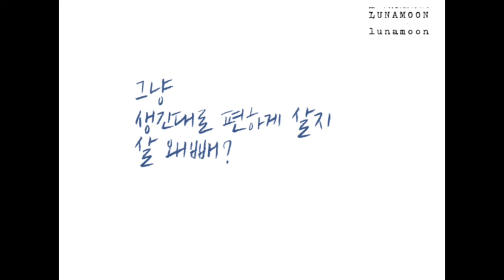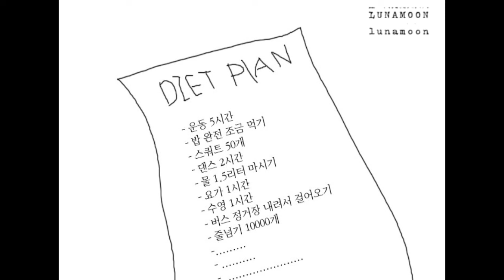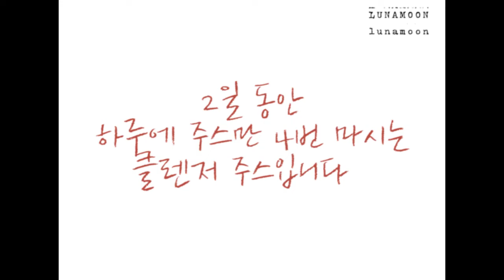-14kg 감량한 루나문의 다이어트 이야기 -14kg DIET │ 살빼기 철칙 방법 │ 다이어트 결심 이유 (eng sub)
6개월 정도의 시간에 14kg 정도 감량한 루나문이 생각하는 다이어트에 대해서 영상으로 담아봤어요! 영상 안에 다 담기지 못한 궁금한 점도 많으실 거라고 생각합니다! 물론 제가 한 다이어트가 정석이거나 정답은 아니지만 그저 경험담 정도로 가볍게 들어주시면 좋을 것 같습니다! 의지도 함께 다지구요! 히힛

과거 158cm 60.8kg
현재 158cm 46kg